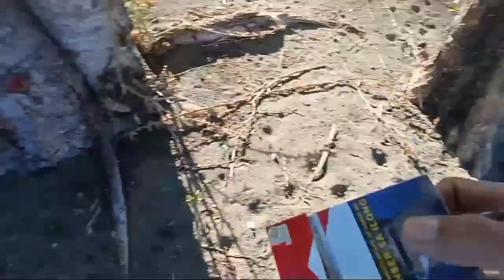IPAKITA SA BATA KUNG ANO ANG TAMA, BREAKFAST SA FARM AT PAGTANGGAL NG MGA EXTRA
MAY NAKITA KAMING MAGANDANG SPOT ON THE WAY LANG SA FORT ILOCANDIA KUNG SAAN MAGANDAN TUMAMBAY, MAGRELAX AT KUMAIN. NAKIKILUGAR LANG KAMI DITO MGA GUYS. WALA PA KASI KAMING FARM KAYA NAGHAHANAP LANG SPOT PARA MAKAPAGBONDING ANG PAMILYA. MASARAP SA LUGAR NA ITO, OVERLOOKING AT PRESKO TALAGA ANG HANGIN. SOBRANG NA ENJOY KO ANG PAG STAY NAMIN DITO BAGO KAMI DUMERETSO SA BEACH FRONT NG FORT. DAHIL NAMAN SA SOBRANG LAKAS NG HANGIN SA TABING DAGAT AY NA WITNESS NAMIN ANG PAGGAPANG NG MGA BUHANGIN. PARA LANG KAMING NASA DISYERTO. GINANAHAN RIN AKONG DAMPUTIN ANG MGA BASURA AT GINAWA NATING LARO PARA SA BATA ANG PAGLILINIS NITO.